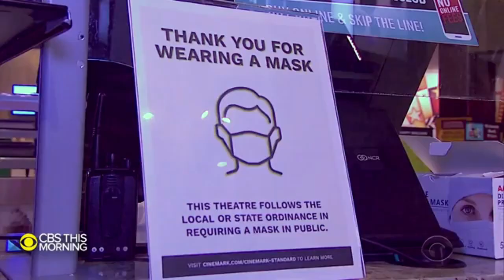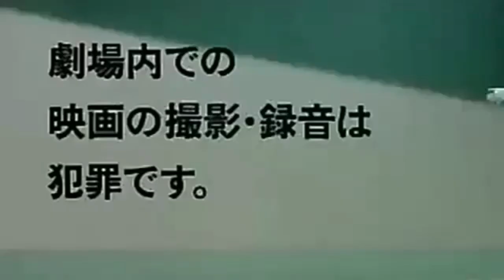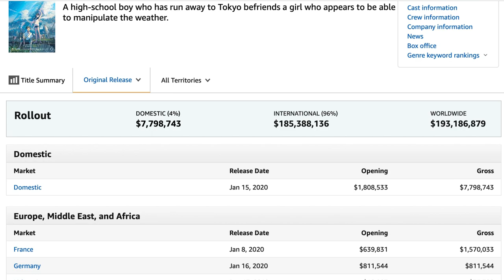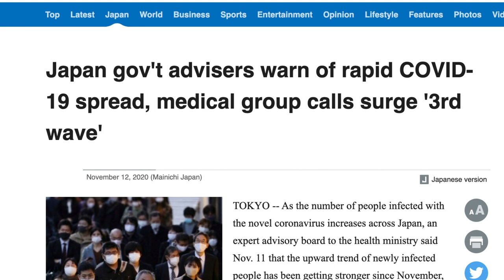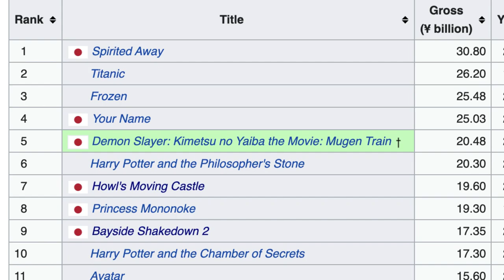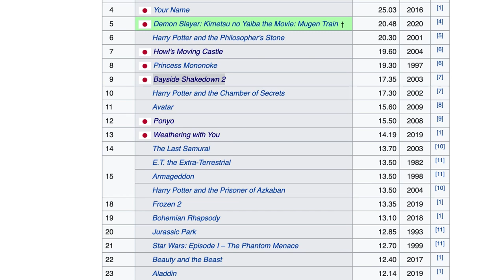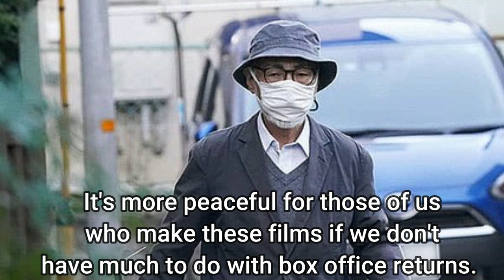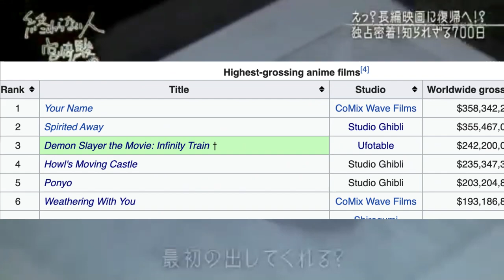Demon Slayer: Can a COVID era Box Office Smash Dethrone Miyazaki?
Raking in huge money in Japan, Demon Slayer: Kimetsu no Yaiba the Movie: Mugen Train is already the 5th biggest box office hit in Japanese history. But what does Japan's most famous anime director think of KIMETSU NO YAIBA?

Video by Noah Oskow

Original news article "Demon Slayer: What Miyazaki Thinks of Film’s Smash Success"

Some of the music featured in this video includes:
Pan Piano - 君の名は 前前前世 Kimi no na wa Your Name Zen Zen Zense [piano]